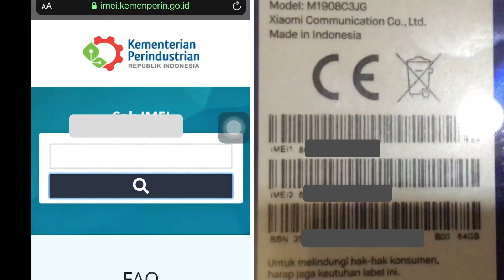Cek Imei Xiaomi Note 8 di Kemenperin.go.id apakah Terdaftar? [belinya sih di Xiaomi Official Store]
🎵 Vibe Mountain by Clover 3